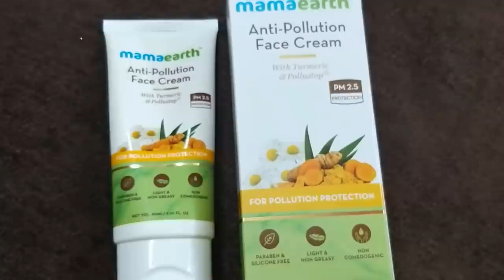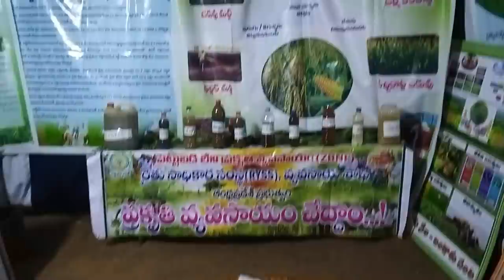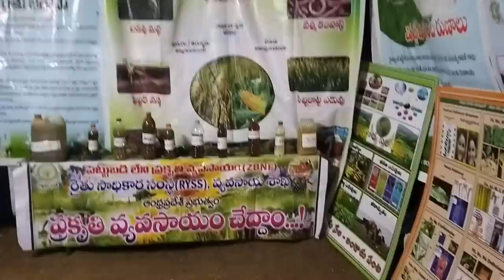ఉత్సవాలు మొదలయ్యాయి||ఎదుటి వాళ్ళ విలువలకి మనం గౌరవం ఇవ్వాలి||Anti-Pollution Cream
Hi Friends,

Today I am going to Anti-Pollution Daily Face Cream,this unique lightweight cream offers tough protection from pollution and UV rays while being gentle on the skin.
The non-greasy formula forms a shield to protect against dirt, pollution, and
the sun. Enriched with soothing Turmeric Extract and nourishing
Carrot Extract, it keeps your skin calm and nourished.

All mamaearth products are chemical free and all natural. The brand is 100% plastic positive- they recycle more plastic than they use.

Nykaa: updating soon